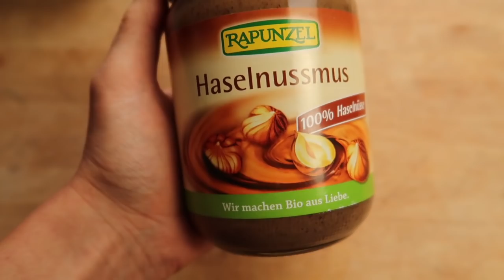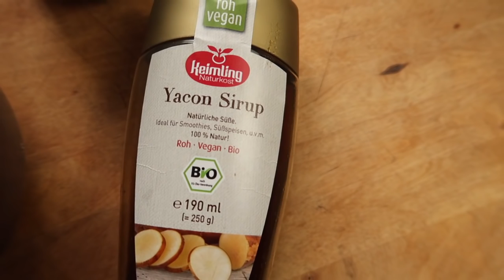VEGAN Schoko- Haselnusscreme REZEPT - besser als Nutell@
❤️ Gern kannst Du mich auch bei Deinen Amazoneinkäufen mit diesem Link unterstützen: